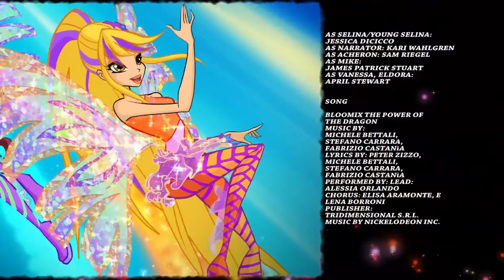Клуб Винкс - Сезон 6 Серия 13 - Фея крёстная | Мультики про фей для девочек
Смотри следующую серию 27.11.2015 в 16:30
Клуб Винкс - Сезон 6 Серия 13 - Фея крёстная. Винкс на русском языке. Мультики для детей про фей, принцесс, мультики про дружбу, про ведьм.

Сюжет серии:
В Гардении Блум показывает Винкс очень важную подсказку к цветку Элдоры, и для того, чтобы продолжать поиски Феи-Крёстной, она посещает Лес Цветов - место, связанное с ней и ее подругой детства Селиной. Винкс, наконец то встречаются с Элдорой, но тем временем, Трикс, с помощью сил Легендариума, организует очередную атаку, призывая грозные экто-плазматические фантомы.

Смотри Винкс 6 сезон на русском на нашем канале. Клуб винкс - это молодежный сериал о приключениях Блум и ее подруг феи. Все они учатся в школе Алфеи. Клуб винкс школа волшебниц - приключения, фэнтези и романтика в одном сериале. Мультфильмы про волшебниц нравятся не только девочкам, но и мальчикам. Феи Винкс - это море позитива, драйва и хорошего настроения.